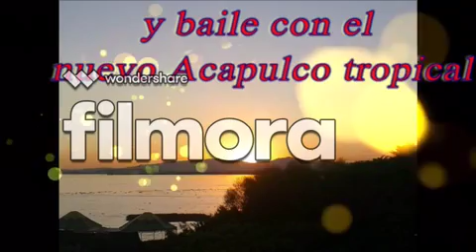La Angostura, próxima fiesta de marzo para este 2017 en honor al Sr. San José